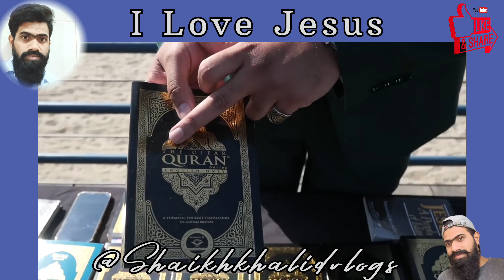I love Jesus Because of I'm Muslim | Also Jesus Prophet | Watch video